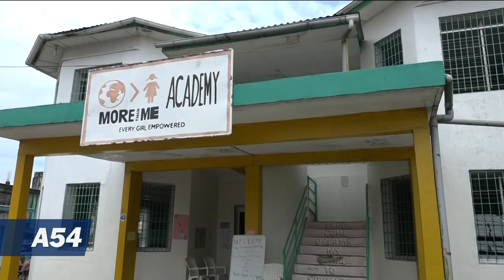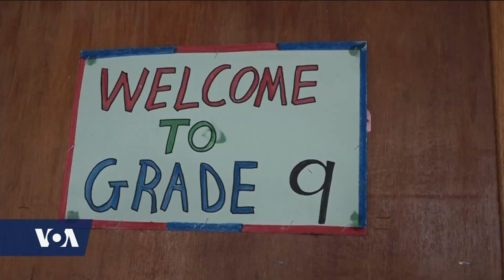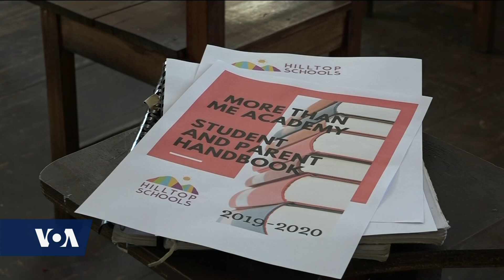An American Charity in Liberia Reopens After a Sex Abuse Scandal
Students at an American charity school in Liberia almost lost their institution to a notorious sex abuse scandal, forcing the academy to close. Then a new , Liberian run organization formed to re-open the school. In Monrovia, Monique John follows one student on her first day back in class.  This story was supported by the Pulitzer Center.